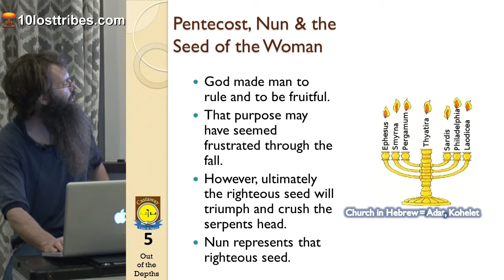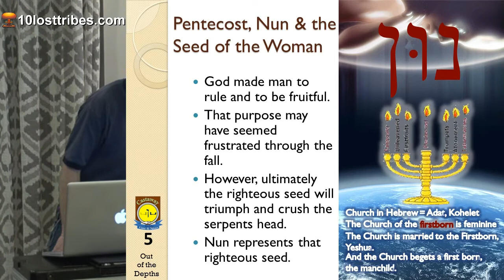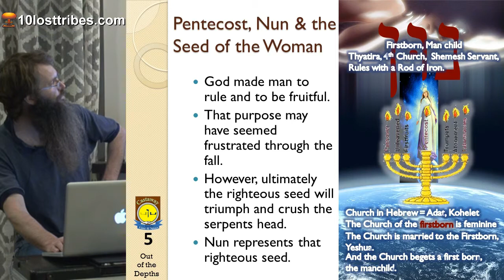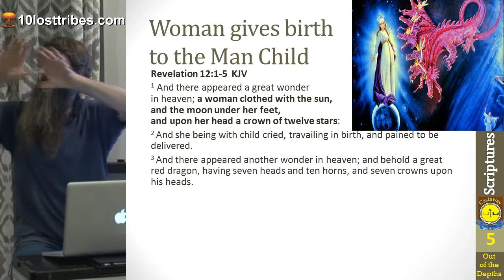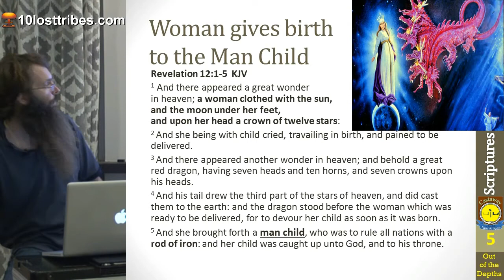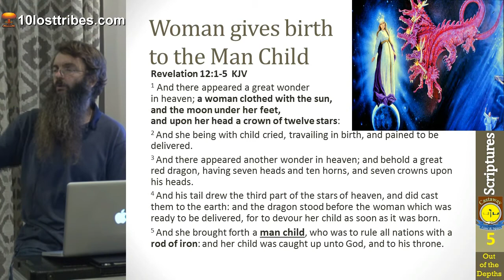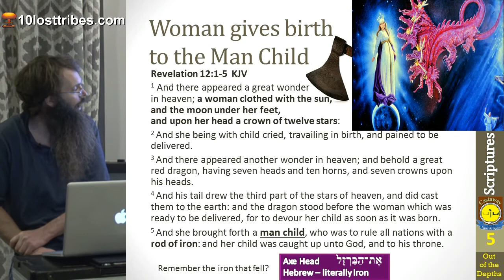Castaway - Inside Time & Space - Part 09 - 5 Out of the Depth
WATCH ALL 10 PARTS

As followers of Yeshua, we should know that there is more to this 'world' than meets the eye. Many people live as if this 'world' or universe is all there is. We may even think of it as our world.
But scripture makes it clear that if we follow Yeshua, then we are pilgrims and strangers in this world (Universe or Kosmos).

(This is up until the prince of this world is cast out and the Kingdoms of this world become the Kingdoms of our Lord.)

The scriptures seem to indicate that our earthly pilgrimage is like being in a ship at sea. (Noah, Disciples on the boat, Jonah, Psalm 107, Paul Shipwrecked). From Psalm 107 in Hebrew, there are hints that this began on day one of creation and encompasses all 7 days of creation and all 7000 years that accompany it. We are 'down' here in this world or Kosmos to learn and grow. Our existence here enables us to learn of the Lord’s faithfulness and teaches us to call out to Him through our trials at sea. Presently we are ‘Castaway inside Time & Space’. But we are Castaway at Sea with the Lord.

For more details on these topics please visit the 10losttribes.com website.

This video is 1hr and 54 minutes long and is broken into 15 minute segments (or less) due to youtube restrictions.